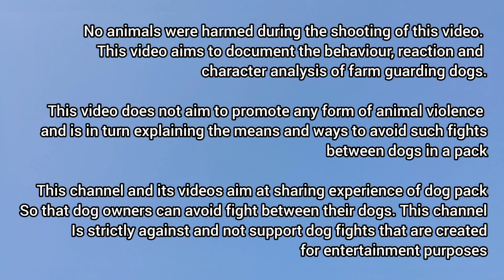கட்டைக்கால் நாய்களின் இனச்சேர்க்கை பதிவு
Thamizh Surviver

Thiruvarur

Kattaikaal Dog's mating video

Shortest breed(dog) of INDIA

Terrior and also working class dog's
Most aggressive and also pet quality dog's

Always remember: Trust, Respect and love

                          🙏நன்றி 🙏